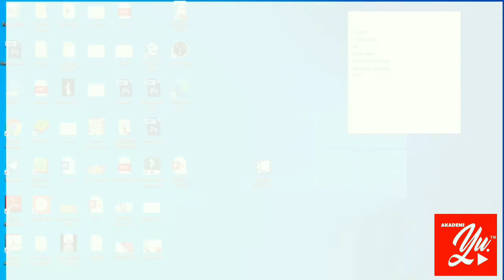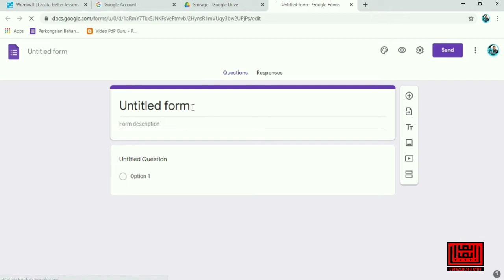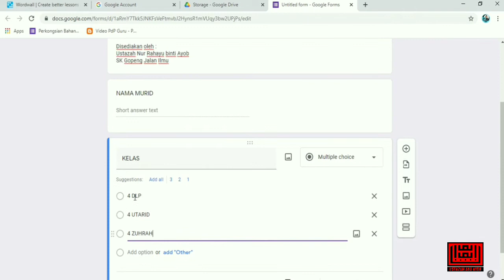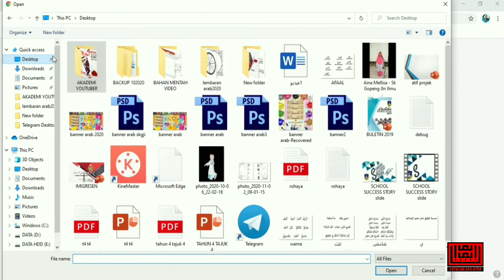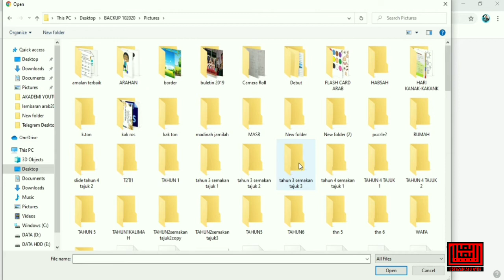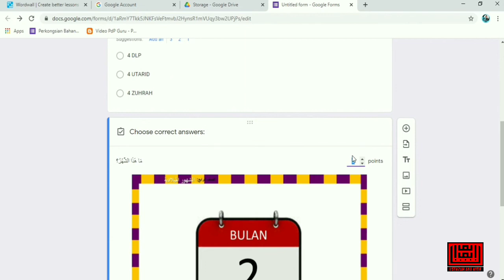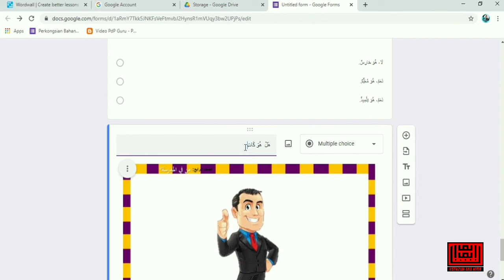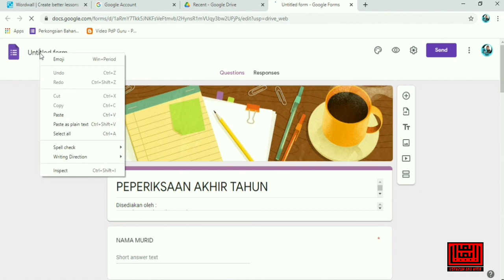MUDAHNYA BINA SOALAN PAT DI GOOGLE FORM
Kaedah mudah membina soalan kuiz dan peperiksaan melalui Google Form.